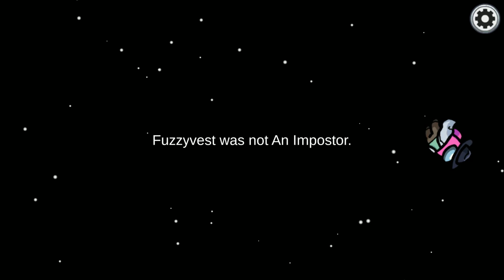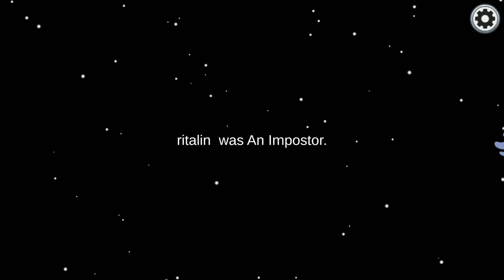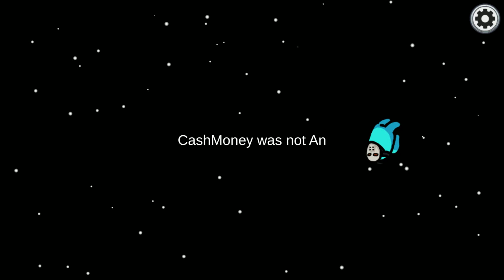AMONG US PUBLIC LOBBIES CREWMATE GAMEPLAY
Today is a video just for crewmate games!